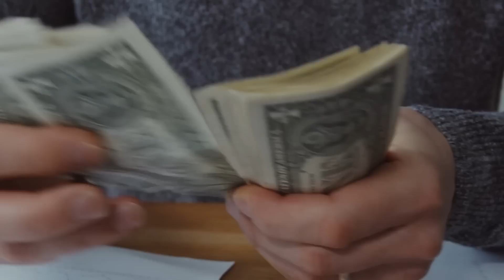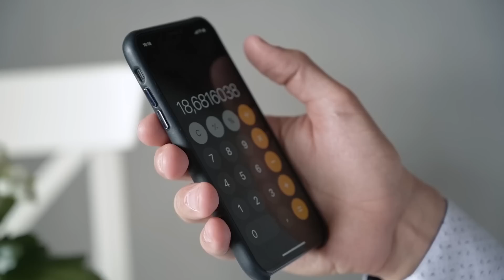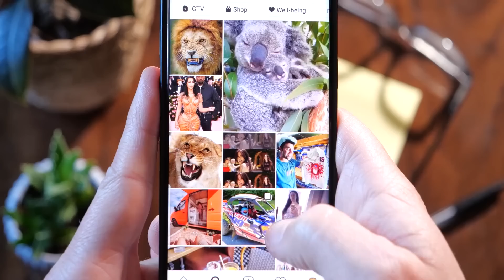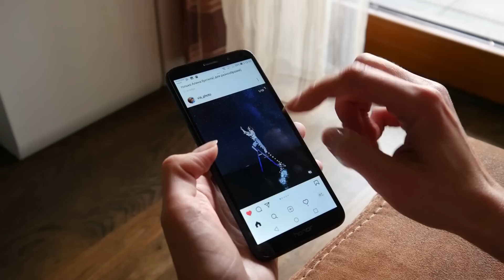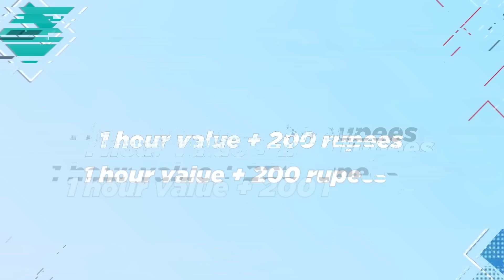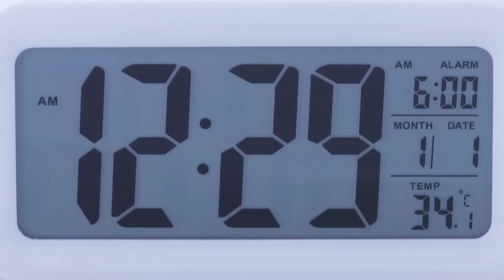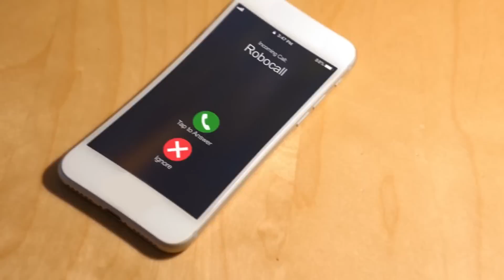Time Manage करने का Best तरीका!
Are you struggling to make the most of your time? It's time to take control! In this video, we'll explore three key steps to help you effectively manage your time.

Step one: calculate the monetary value of your time. By assigning a dollar value to your time, you'll be able to prioritize your tasks and make the most of your work hours. Don't waste your valuable time on low-priority tasks!

Step two: categorize your time. Organize your schedule by dividing your time into categories such as work, family, hobbies, and personal growth. This will help you see where you're spending your time and identify areas where you need to make adjustments.

Step three: delegate effectively. You don't have to do it all! Identify tasks that can be delegated to others and learn to trust your team to take on responsibilities. This will free up your time to focus on the tasks that require your specific expertise.

By following these three simple steps, you can make the most of your time and achieve your goals. So let's get started on maximizing your time!